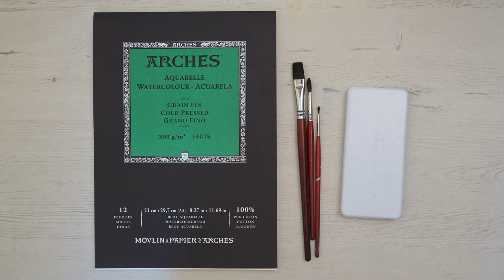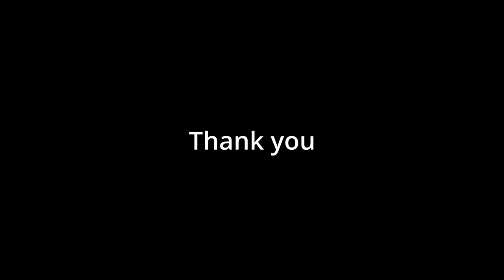WATERCOLOR Painting TUTORIAL - How to Paint FLOWERS: ROSE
This video is to participate to roseartchallenge from @DenaTollefson Channel.
How to paint flowers.  How to paint a realistic rose in watercolor.
 This lesson will be of interest to those who begin to paint with watercolors and those who already paint well.
 This watercolor painting tutorial is a great resource for those who want to learn how to paint a flower, in this case a rose.
 The tutorial shows step by step how to create a flower using a watercolor palette.  In addition, it contains useful tips on mixing paints, creating shadows and highlights, and other tricks to help you improve your drawing skills. Along with detailed images, you can get a great image of a rose.
  So, if you're looking for a watercolor tutorial, feel free to try this one.